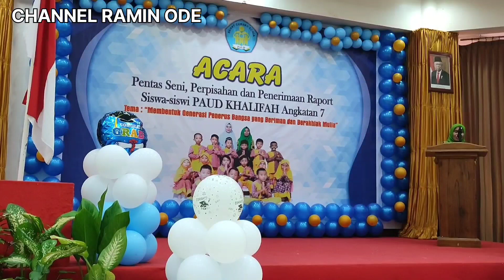Pentas Seni, Perpisahan dan Penerimaan Raport Siswa/i PAUD KHALIFAH Angkatan 7 | Fakfak Grand Hotel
Ini adalah channel youtube resmi Ramin Ode. Ikuti terus channel ini ya... Terimakasih buat saudra/i yang sudah luangkan waktu untuk Video ku.